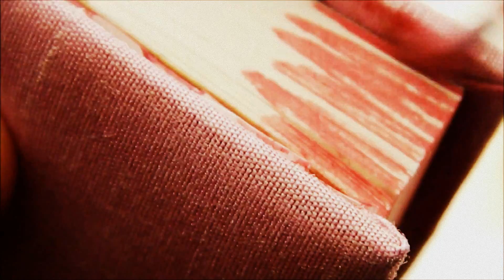The Small Notebook.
hey again!
Song: Permafrost- Laurena

(my notebook is from WHSmiths if you were wondering!)